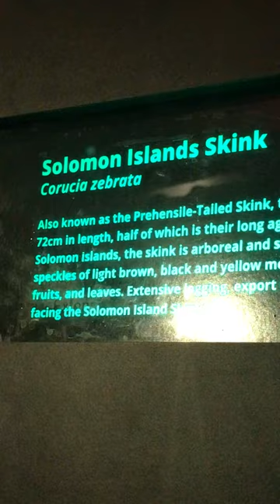Solomon Islands Skink - Australian Reptile Park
A Solomon Island Skin at the Australian Reptile Park.